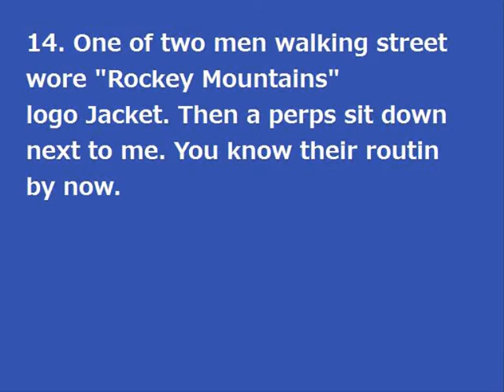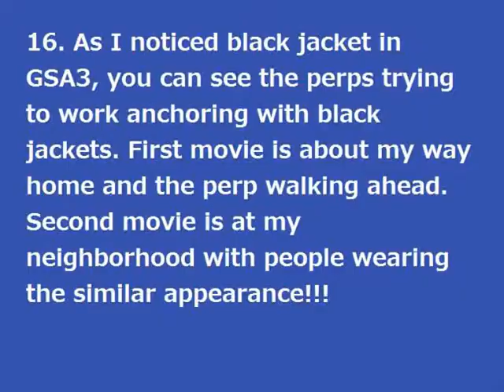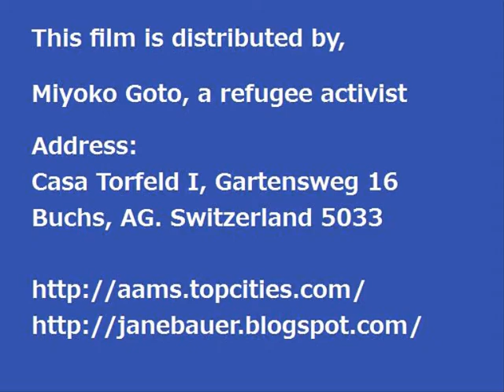Organized Stalkers Around Me Part 32-2